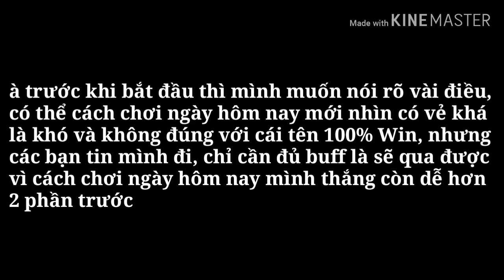Phần 3 : Cooldown | Cách Chơi 100% Win Trong Soul Knight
P/s : Độ Khó xếp từ Khó đến Dễ nha ae

#100%win